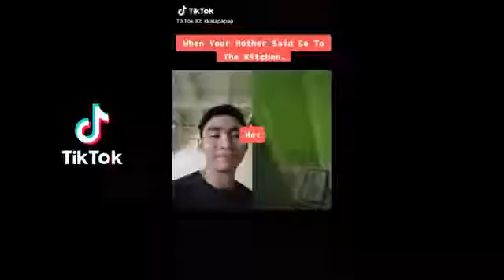Tiktok funny compilation 2020